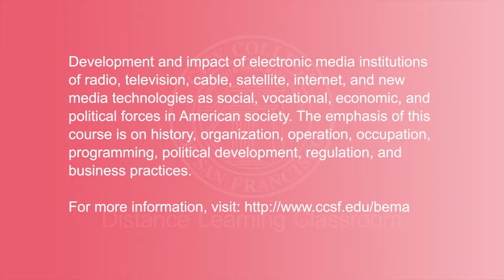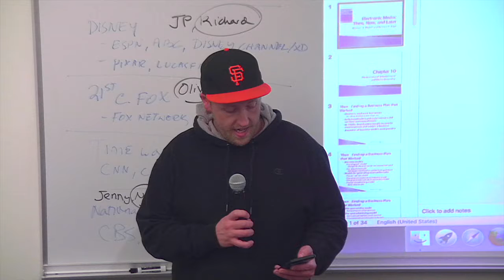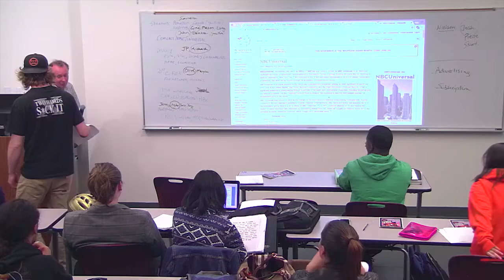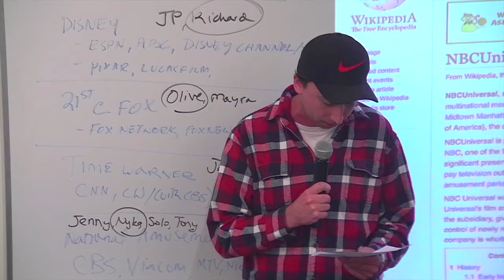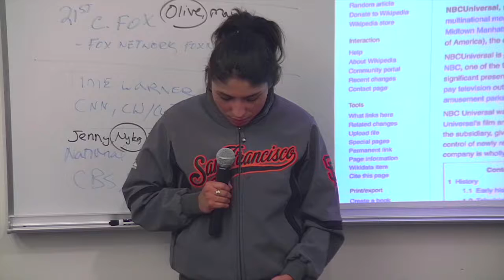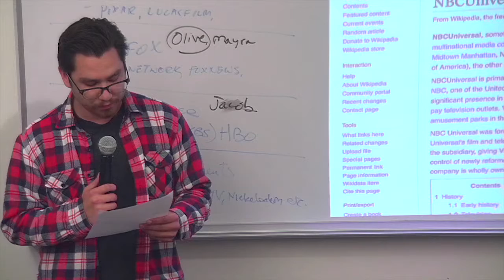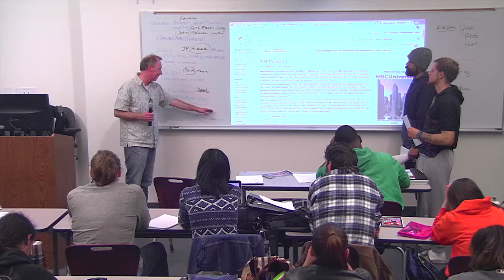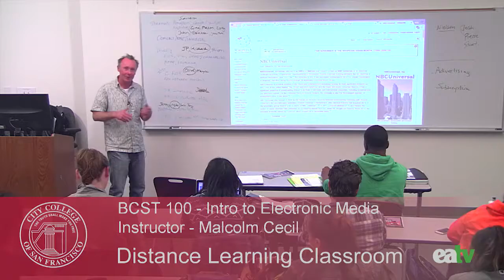BCST 100 - Introduction to Electronic Media, November 7, 2017 Lecture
Recorded on November 7, 2017 in the Distance Learning Classroom at the Ocean Campus of City College of San Francisco.